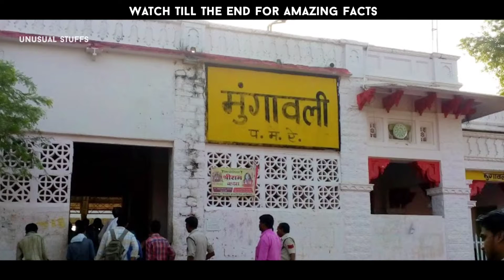Mungaoli Railway Station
Mungaoli station